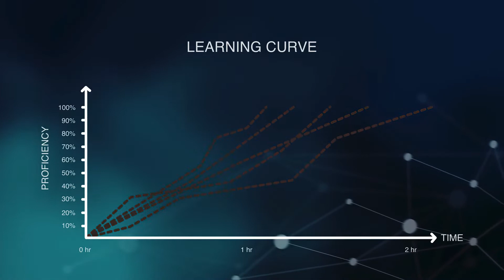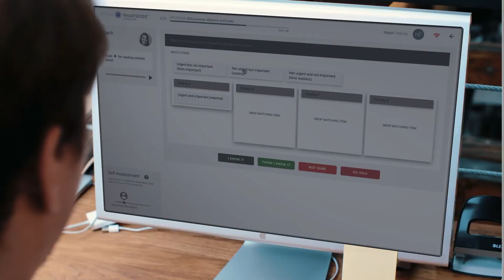Area9 Lyceum: Transformative Learning Experiences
Area9 Lyceum brings together more than two decades of learning research and advanced computer science in its next-generation learning platforms for K-12, higher education, and workforce education.

As a leader in personalized and adaptive learning, as well as comprehensive infrastructure for learning engineering, design, delivery and analytics at scale, Area9 Lyceum enables clients to realize the future of personalized, multidimensional learning: mastery-based learning. A mastery-based approach enables learners to become proficient in the knowledge and skills that are highly relevant to them, their teams, and organizations.

The technologies developed by Area9 are used by millions of learners of all ages and by leading organizations and companies around the world.